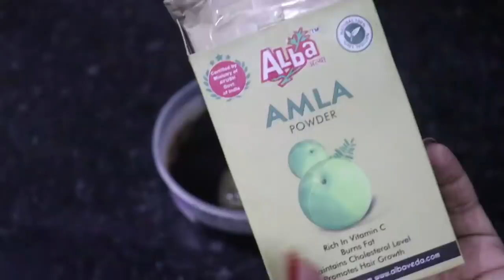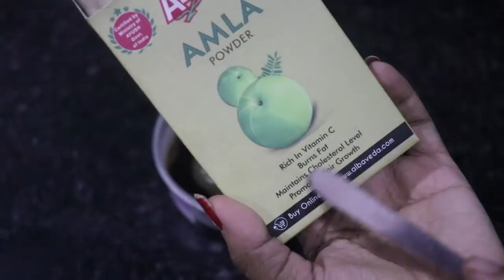सिर्फ 1बार बालों में ये लगा लिया तो सब बालों की चमक व लम्बाई देख चौंक जायेंगे|Hair Growth/Shine Mask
Potential hair and scalp benefits of amla oil include:
strengthen the scalp and hair.
reduce premature pigment loss from hair, or greying.
stimulate hair growth.
reduce hair loss.
prevent or treat dandruff and dry scalp.
prevent or treat parasitic hair and scalp infections, like lice infections.

Tea is rich in polyphenols, vitamin C and E, which ensure a shiny and soft hair, and protect against the damage caused by UV radiation. Also, these ingredients are known to strengthen the hair and restore the health of damaged, dry hairs.